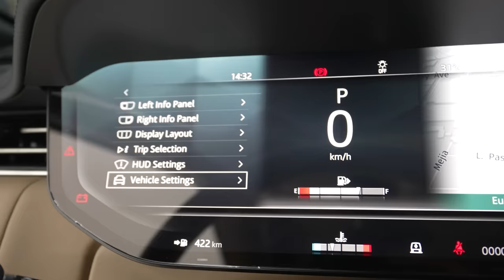GARAGE UPDATE: NEW CAR (Twin Turbo arrival) | Angie Mead King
Sold my green diesel Range because my gold twin turbo one finally arrived! And I had to start all the cars in the farm home.